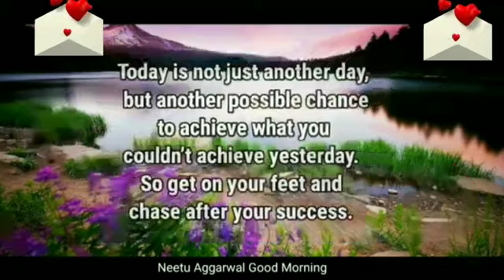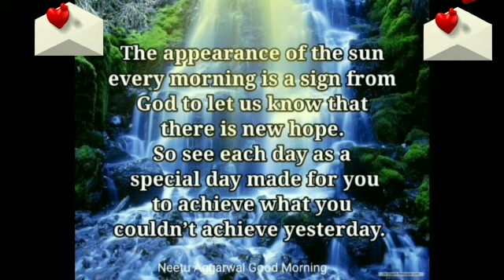Beautiful Quotes,Good Morning Greetings,Good Morning Whatsapp Status Video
Good Morning Wishes With Beautiful Quotes,Good Morning Greetings,Good Morning Whatsapp Status Video